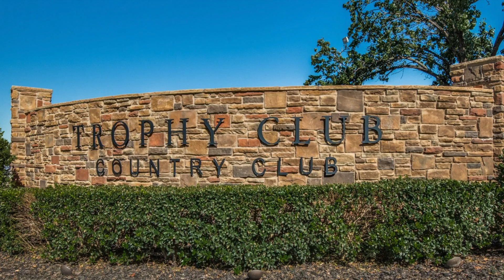2516 Strathfield Lane, Trophy Club, TX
When moving to the Dallas/Fort Worth area, don't miss the golf community of Trophy Club. Just 20 minutes west of DFW Airport, nestled between Southlake and Roanoke--the "Dining Capital of Texas," this new listing at 2516 Strathfield Lane offers the perfect place to call 'home!'